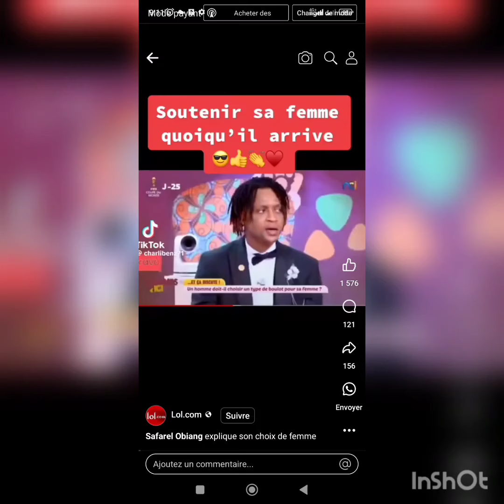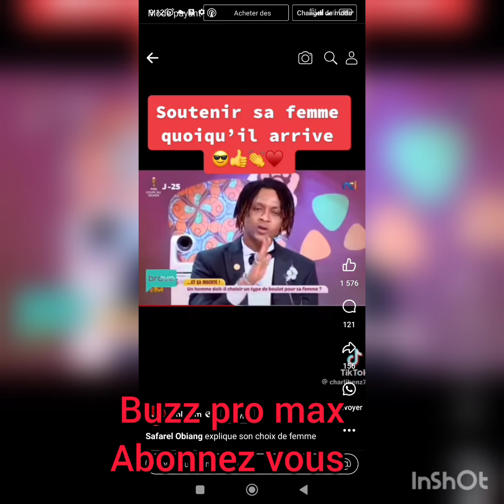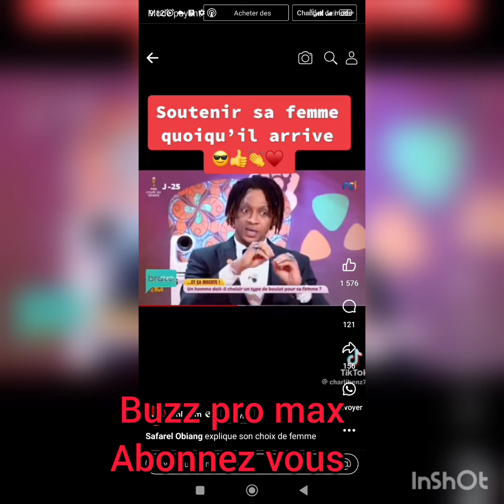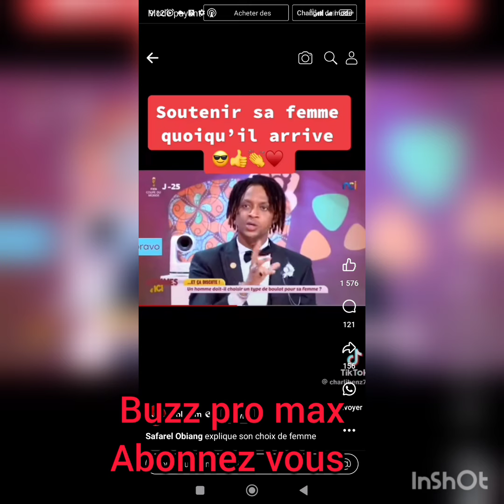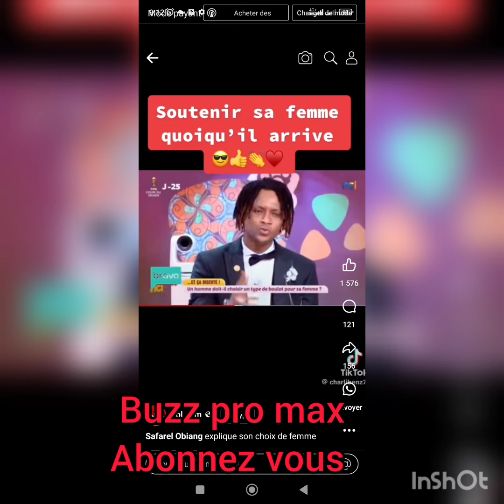safarel Obiang casse les papos à propos de son mariage